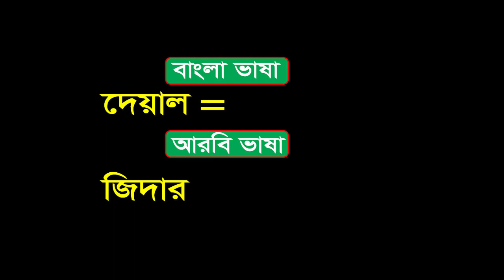বেসিক আরবি ভাষা পর্ব - ৪২ | চিঠি, সাথে, সুবিচার, খুব বেশি, সম্ভবত ইত্যাদি আরবি শব্দ | Arbi TV Arabic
Hello everyone,
This video is about basic spoken Arabic language. Watch this video and learn how to speak in Arabic language fluently. Thank you so much for your time.